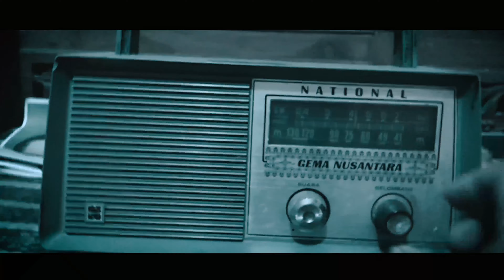Desa Smart - Software Aplikasi Desa